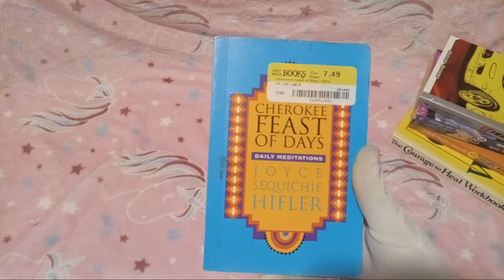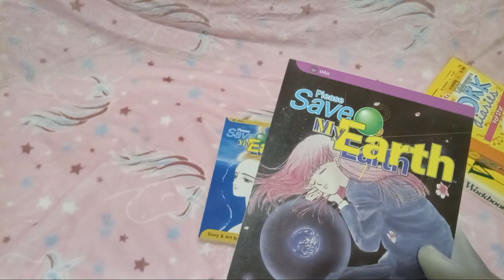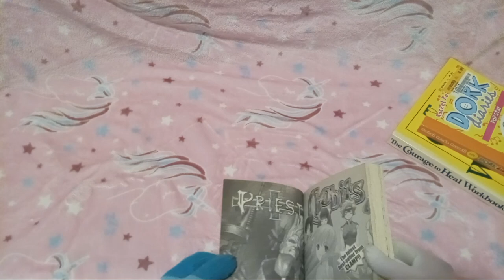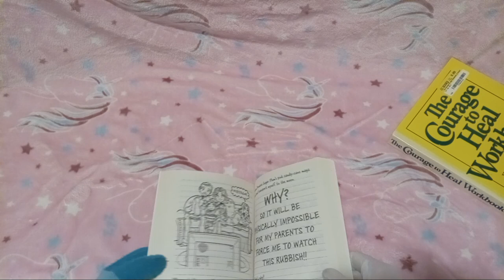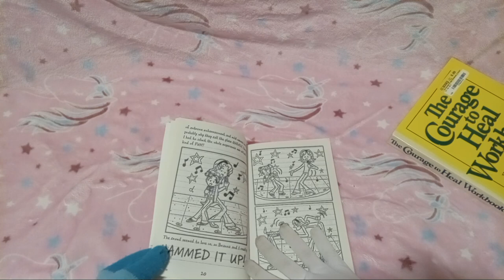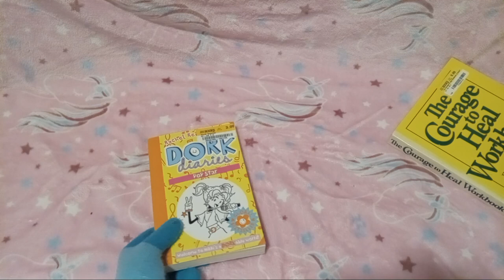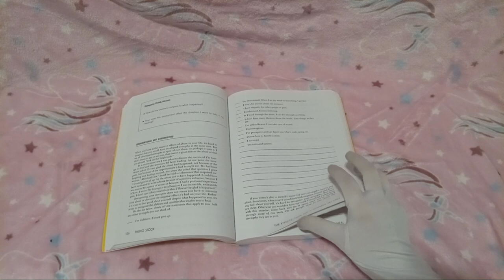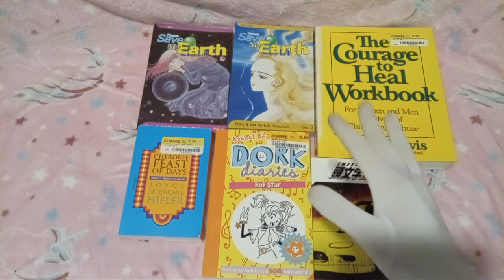Half Price Books Haul (Vintage Manga, Dork Diaries, & More!) 【💛】 2nd Valentine Day Week Special 2024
ﾟ+*:ꔫ:*‹　　›*:ꔫ:*+ﾟ
Today we exchange valentine gifts from Half Price Books that was bought at the Half Price Books location in Lexingon.
We hope you enjoyed the 2024 valentine day week special!